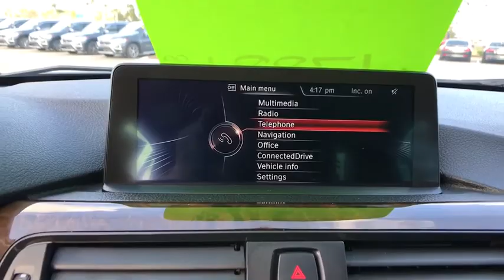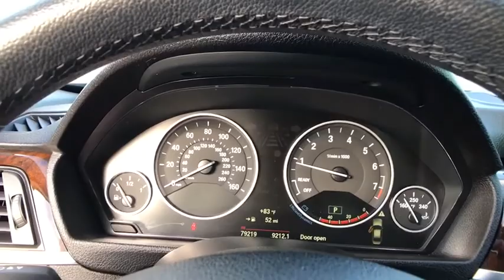2015 BMW 3 Series Daytona, Palm Coast, Port Orange, Ormond Beach, FL DP4309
1050 N Tomoka Farms Rd

FUEL EFFICIENT 35 MPG Hwy/23 MPG City! Sunroof, Heated Seats, NAV, Alloy Wheels, Rear Air, Turbo, iPod/MP3 Input, CD Player, Onboard Communications System, HEATED FRONT SEATS, POWER FRONT SEATS W/DRIVER SEAT MEMOR... READ MORE!KEY FEATURES INCLUDEOnboard Communications System, Rear Air, Turbocharged, iPod/MP3 Input, CD Player Child Safety Locks, Heated Mirrors, Electronic Stability Control, Electrochromic rearview mirror, Mirror Memory.OPTION PACKAGESPREMIUM PACKAGE Moonroof, Satellite Radio, Comfort Access Keyless Entry, Lumbar Support, NAVIGATION SYSTEM W/TOUCHPAD Remote Services, Advanced Real-Time Traffic Information, BMW Online & BMW Apps, Instrument Cluster w/Extended Contents, DRIVER ASSISTANCE PACKAGE Rear View Camera, Park Distance Control, HEATED FRONT SEATS, TRANSMISSION: 8-SPEED STEPTRONIC AUTOMATIC (STD), POWER FRONT SEATS W/DRIVER SEAT MEMORY (STD), DARK BURL WALNUT WOOD TRIM. BMW 328i with Mineral Grey Metallic exterior and Black Dakota Leather interior features a 4 Cylinder Engine with 240 HP at 5000 RPM*.VEHICLE REVIEWSEdmunds.com explains Excellent ride and handling balance; powerful and fuel-efficient engines; upscale interior with straightforward controls and spacious seating.. Great Gas Mileage: 35 MPG Hwy.OUR OFFERINGSThere are many reasons why people visit Fields BMW of Daytona from the Daytona Beach, Ormond Beach, Port Orange, Palm Coast, Deland, Jacksonville and St Augustine, Florida areas for a used car in Daytona Beach. One reason is our selection of quality sought-after pre-owned vehicles. The second is our commitment to our customers. At Fields BMW of Daytona we don't believe in gimmicks, just good cars and great people.Horsepower calculations based on trim engine configuration. Fuel economy calculations based on original manufacturer data for trim engine configuration. Please confirm the accuracy of the included equipment by calling us prior to purchase.